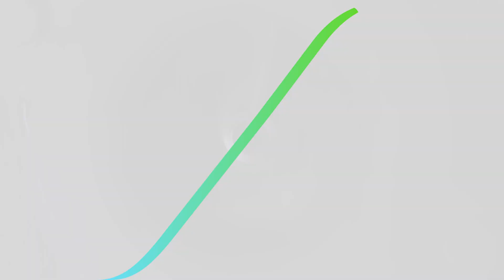Will It Pump? Flygt Concertor 6020 vs. Modern Wastewater.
In Episode two of “Will it Pump?”, the Flygt Concertor 6020 faces a new challenge. We test its performance against a plastic bottle, metal can, ball, and rolled up towel, materials chosen to simulate common debris found in today’s wastewater systems.

Flygt Concertor isn’t a traditional pump. It combines self-cleaning hydraulics with built-in intelligence that helps it respond to flow conditions, detect clogs and automatically derag the pump. For pump stations dealing with high volumes of solids and recurring clog issues, this clog-free wastewater pump can provide improved uptime and greater energy efficiency, while eliminating costly emergency call-outs.

See how Flygt Concertor performs under pressure, and how smart design can make a difference.

Curious how other pumps perform under pressure? Check out more wild tests in the ‘Will It Pump?’ series, follow the links: